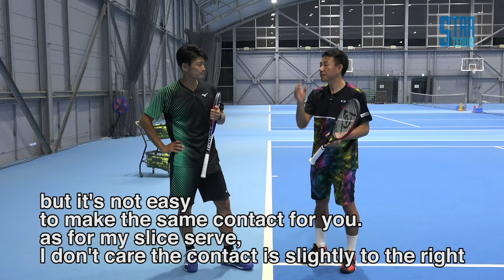[Tennis]New theory! how to hit a perfect slice serve for the any level players - Pro Tennis Lessons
Takao Suzuki's explanation of new theory for slice serve
5:34

Takao Suzuki and Michihisa Onoda discuss a slice serve thoroughly. Mr.Takao, who has been playing tennis for more than 30 years, has repeated the extensive research for the slice serve. he will teach you the theory of the way to hit a slice serve he finally devised a few years ago.

Takao Suzuki（Former Japan Davis Cup team）
Belongs：Team REC
Birthday : 9/20/1976
Highest JTA* rank : S1／D1
Highest ATP rank : S102／D119

Birthday : 1/31/1978
Highest JTA* rank : S3／D4
Highest ATP rank : S296／D306